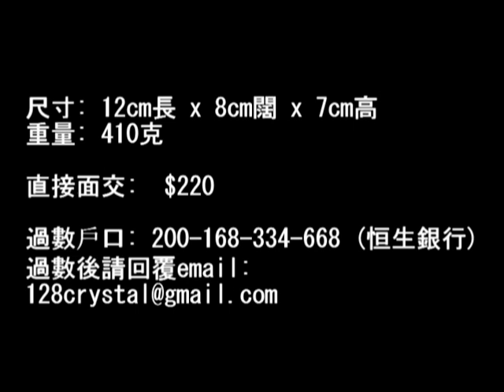晶簇y49 128crystal video